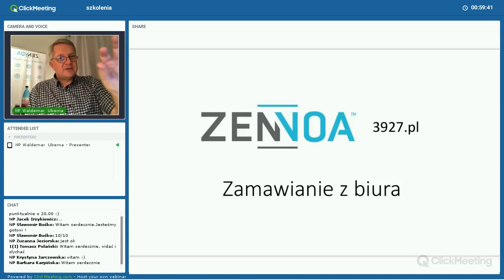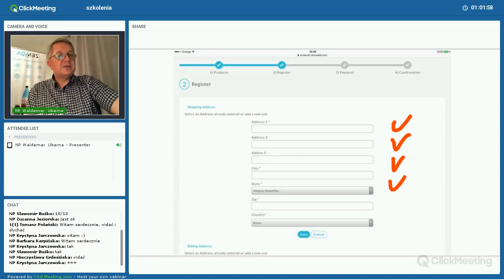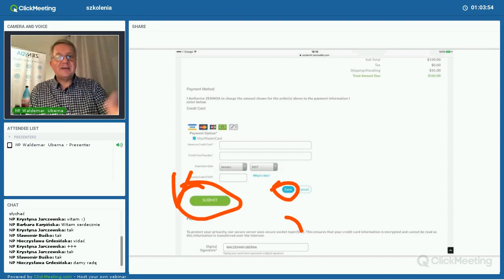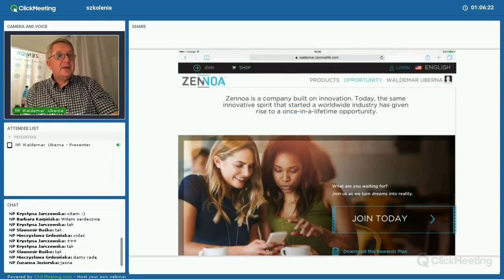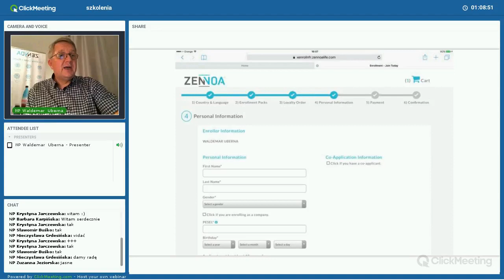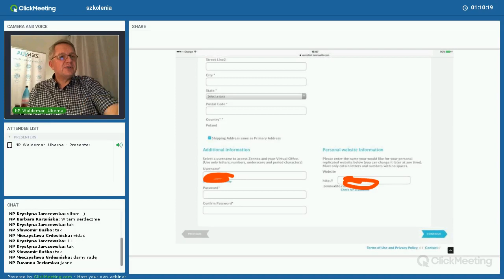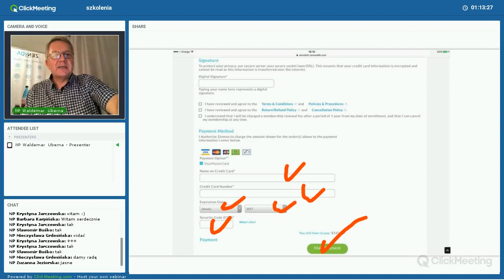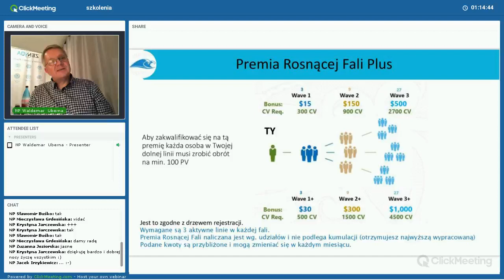Rejestracja i zamawianie przez biuro Zennoa